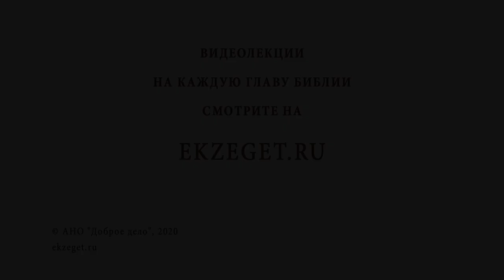Почему слова, которыми апостол Петр исповедует Христа, разнятся (Мф. 16:16)? Протоиерей Олег Стеняев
В сегодняшнем видео с протоиереем Олегом Стеняевым разбираем очередное трудное место Священного Писания и отвечаем на вопрос: "Почему слова, которыми апостол Петр исповедует Христа, разнятся?".

🔸Слова апостола.
🔸Сын Божий.
🔸Перевод с арамейского на греческий.
🔸Дополнение Евангелистов.